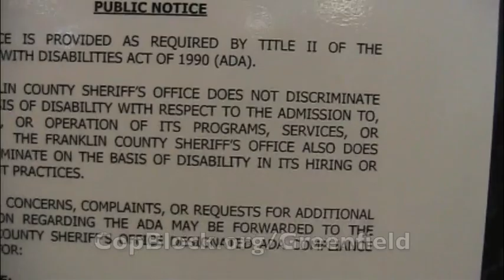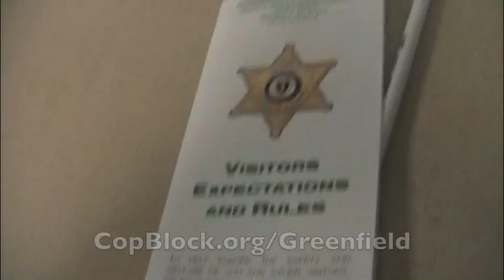2010-07-01- Pete & Ademo's Wiretapping Arrest - Raw 1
Raw footage shot by Pete Eyre on July 1st, 2010 of him and his colleague Adam Mueller entering the Franklin County Jail in Greenfield, MA to bail out their friend. Both Eyre and Mueller's cameras were stolen that day by Todd M. Dodge of the Greenfield PD and it was not until March 15, 2011 that they were allowed (per a judge's order) to copy the footage.

As advocates of transparency Eyre and Mueller uploaded this raw footage to factually show that, despite the eight total charges they face, it was not them, but those with badges who acted in the wrong.

Raw1 - 21min convo inside the Franklin Co. Jail, Eyre & Mueller leave to get the bail money after being told they could film
Raw2 - 2min convo with Todd M. Dodge in parking lot of grocery store where they went to get bail money from the ATM
Raw3 - 1min walk back to the Franklin Co. Jail
Raw4 - 12min convo inside/outside the jail about filming & the arrests of Mueller and Eyre